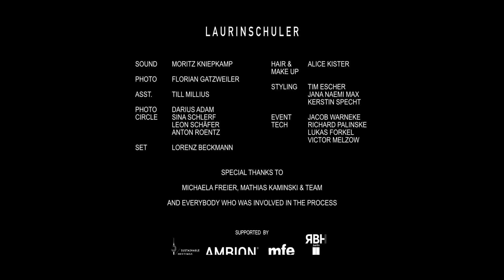PERSPECTIVERSIAL SHOW LAURIN SCHULER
The 2022 collection PERSPECTIVERSIAL was presented as an own fashion hotspot on April 10, 2022 together with mfe eventdirector and AMBION - the international production company for live experiences and digital productions - in the Reinbeckhallen in Berlin. The visitors were able to watch the presentation live on site, where the models were presented during a lightning storm instead of on a catwalk. Accompanied by a comprehensive sound concept by Moritz Kniepkamp, the event hall was transformed into a show hall, where the audience was presented with the collection through light, performance, sound and lightning, while at the same time being included as background.

Sound: Moritz Kniepkamp @moritzkniepkamp
Photo: Florian Gatzweiler  @flogatz
Asst.: Till Millius @mmiliuss

Video: Hannes Schuler